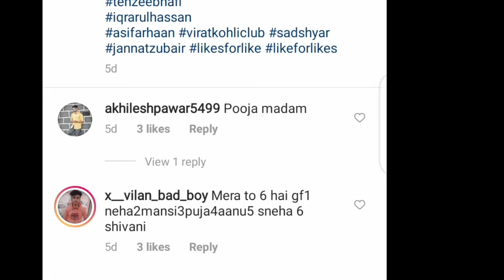Gf ke nam